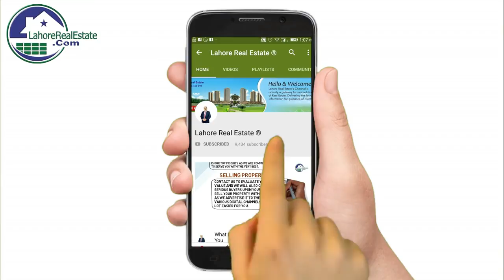DHA Peshawar Latest Update by Lahore Real Estate Feb 2019